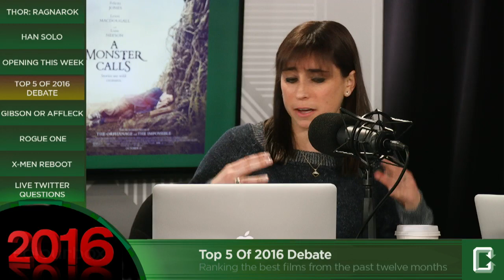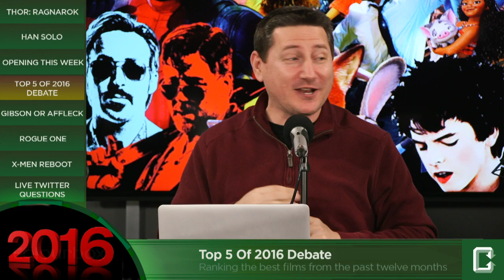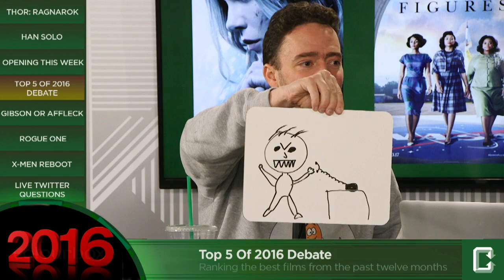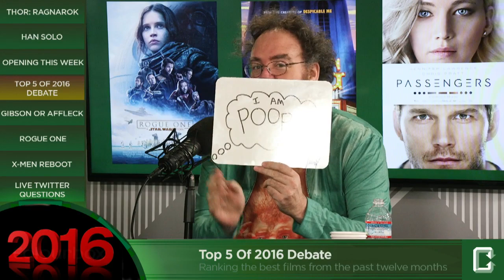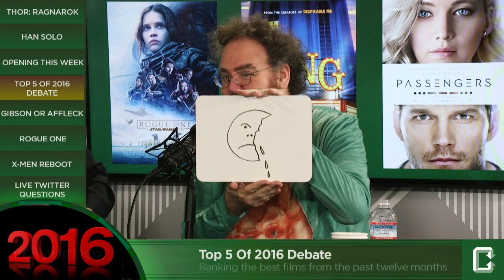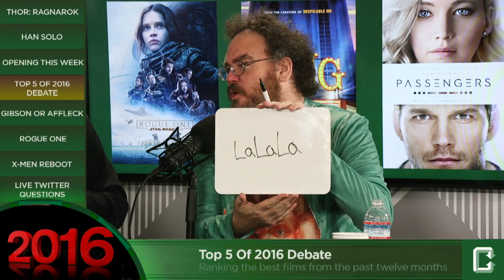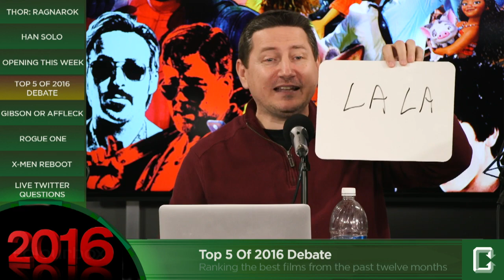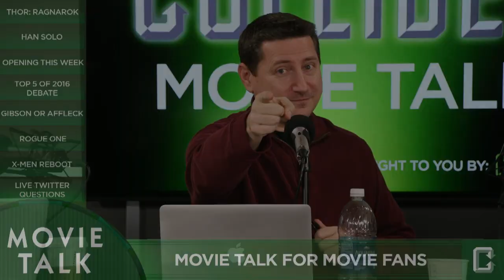Top 5 Movies Of 2016 Debate - Collider Movie Talk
On this episode of Collider Movie Talk (January 3rd, 2017) John Campea, Jeremy Jahns, Mark Ellis, Jon Schnepp, Perri Nemiroff, Wendy Lee, Ashley Mova discuss the following:

-Doctor Strange to appear in Thor: Ragnarok

-Han Solo movie rumored to be moving to December 2018

-Top 5 Movies of 2016 discussion

-Mel Gibson or Ben Affleck

-Rogue One

-X-Men Reboot

According to a report from Disney‘s official fan club D23, it has finally been confirmed that Benedict Cumberbatch’s Doctor Strange character will appear in Marvel Studios’ Thor: Ragnarok. The fan club previewed the Taika Waititi film in its 2017 update this past weekend where it was revealed by the following description: “Thor: Ragnarok in November brings together Thor, the Hulk, and Doctor Strange to face off against intergalactic baddies both familiar and new.”

Disney and Lucasfilm have dominated the holiday box office now for two straight years and it seems as if they will continue doing so in the future with their saga and spin-off Star Wars films. This according to MakingStarWars.net whose sources now claim that the Young Han Solo movie has been moved from May 25th 2018 to the new date of December 13th, 2018. The studios have yet to confirm the news but based on similar moves made by the Force Awakens and Rogue One, it seems a logical next step for the Mouse House. We now look forward to the next Saga film in Star Wars Episode 8, which is set for release this year on December 15th.

Underworld: Blood Wars - Death dealer Selene (Kate Beckinsale) must fend off brutal attacks from both the Lycan clan and the vampire faction that betrayed her. Joining forces with allies David (Theo James) and Thomas (Peter Andersson), she embarks on a quest to end the eternal war between the two races, even if it means making the ultimate sacrifice.

TOP 5 MOVIES 2016 DEBATE

The panel will now discuss their top five favorite movies of 2016 with a discussion and debate in order to come up with Movie Talk’s definitive top five of the year.

MAIL BAG